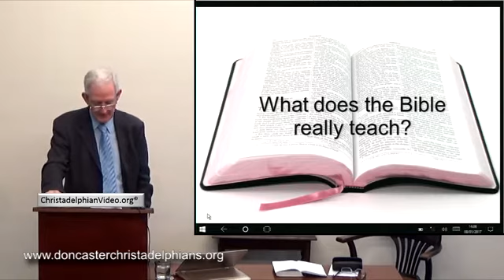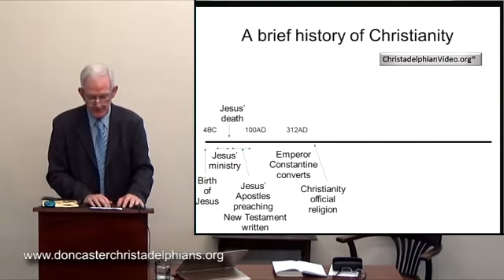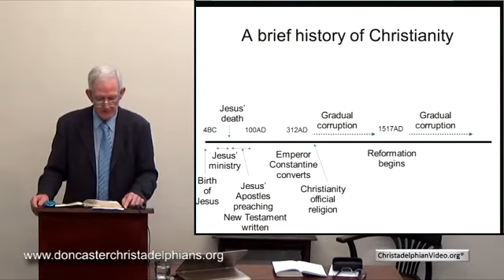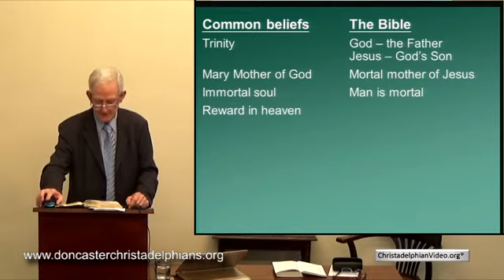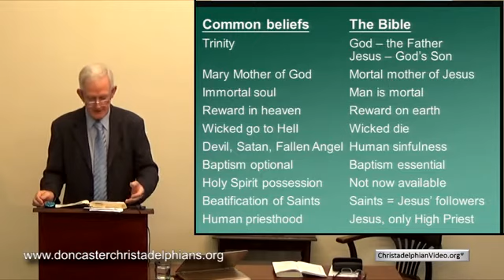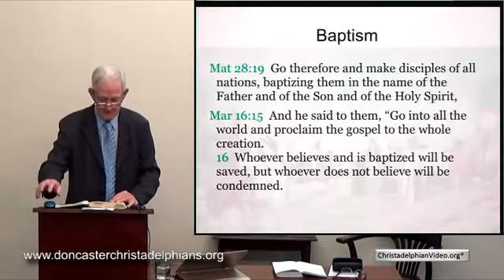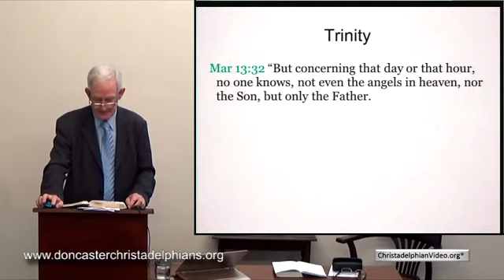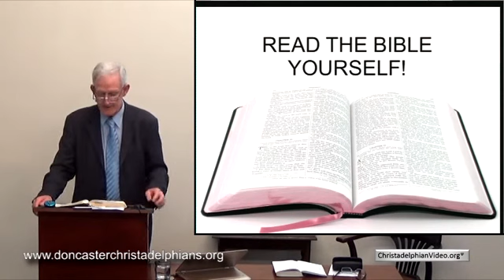What does the Bible really teach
Have you ever wondered what the Bible really is all about?
 Confused by all the mixed messages that seem to be promoted by the various religious denominations

 This video asked the question and provides a clear and simple explanation